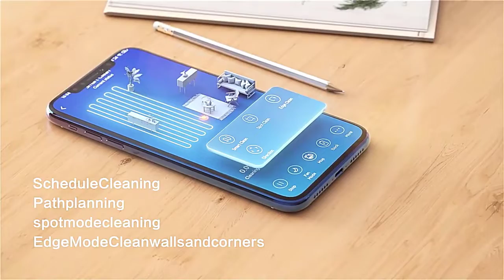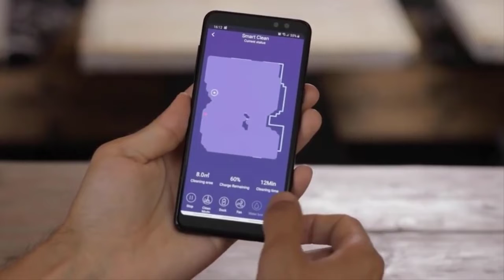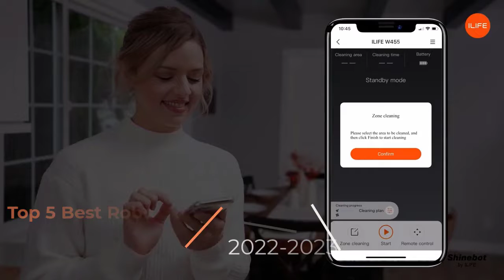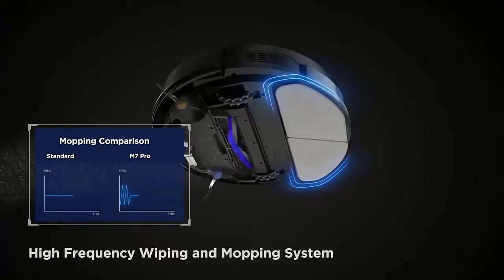Top 5 Best Robotic Vacuum Cleaners in 2022-2023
In this video, we make a new research on the Top 5 Best Robotic  Vacuum Cleaners.
This is the Best Robotic Vacuum Cleaners review.

5.400W 33KPA Suction Power Wireless Cordless Vacuum Cleaner Handheld for Smart Double Display Home appliance 1L Dust Cup Elite 4

4. Midea M7 PRO Robot Vacuum Cleaner 4000Pa Suction 5200mAh Vibrating Mopping Intelligent Robotic App Control Smart Home Appliance

3.SYSPERL V40P V3 Integrated Robot Vacuum Cleaner for Home, 2600Pa Automatic Vacuum Cleaner Carpet Cleaner Low Noise Floor Sweeper

2. Neatsvor X500 Robot Vacuum Cleaner Smart Mapping Breakpoint Continuous Cleaning Dry and Wet Mopping 3in1 Home Auto Charge Vacuum

1.ABIR X6 Robot Vacuum Cleaner, Visual Navigation,APP Virtual Barrier,Breakpoint Continuous Cleaning,Draw Cleaning Area On Map